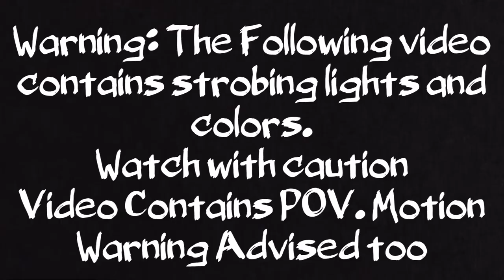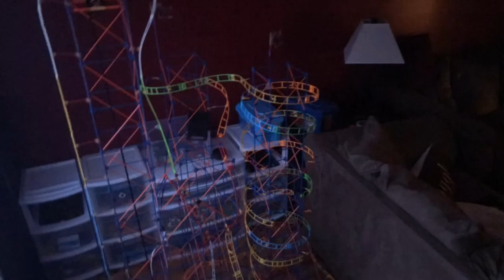K’nex Customized Roller Coaster: Thunder Island (Final Video)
Set out to sea to the island always shrouded by a storm to get the ancient treasure, but will you survive the island’s storm?

Artist: Boom Kitty

Logo made by me